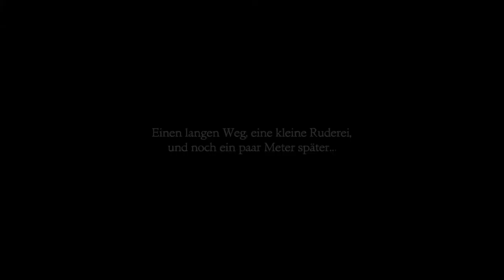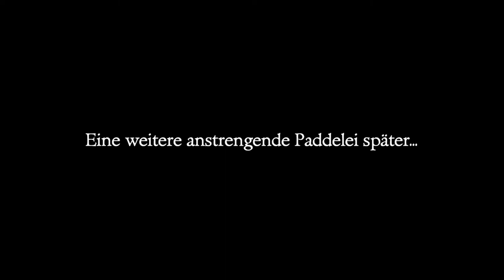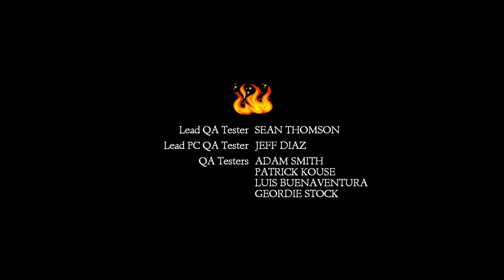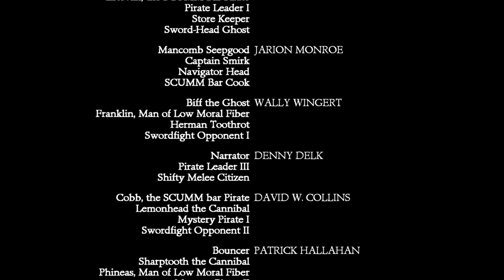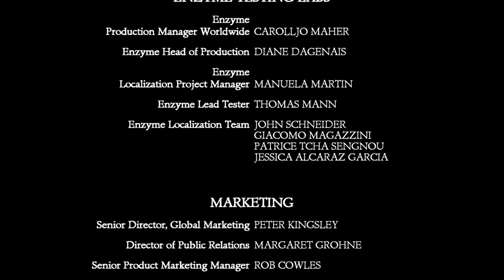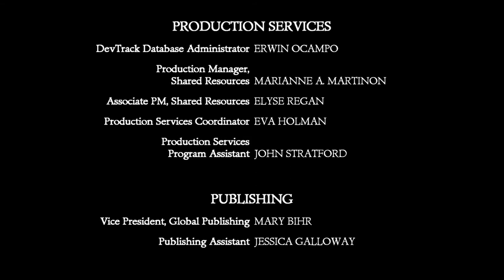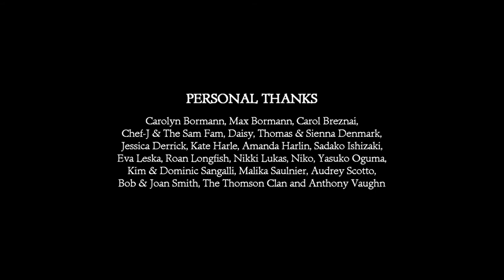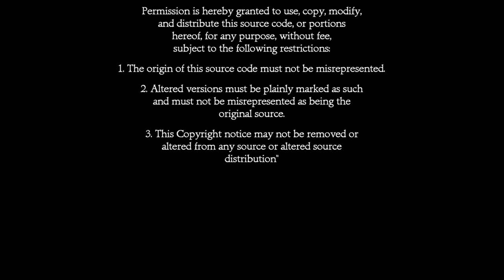THE SECRET OF MONKEY ISLAND: SPECIAL EDITION #15 [ENDE] 🐒 Geisterhaftes Finale auf Mêlée Island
The Secret of Monkey Island: Special Edition Part 15 Geisterhaftes Finale auf Mêlée Island